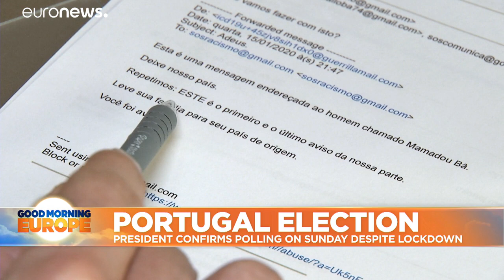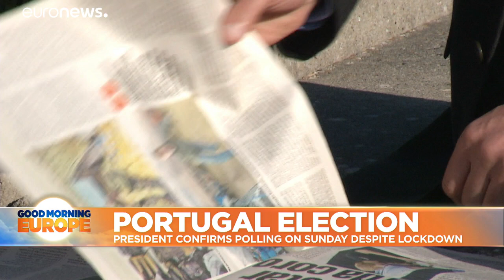Is the far-right gaining popularity in Portugal?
Portugal will head to the polls on Sunday to choose a new President, despite pandemic lockdown measures still in place. We take a look at Chega!, a right-wing party pushing to get through to the second round.